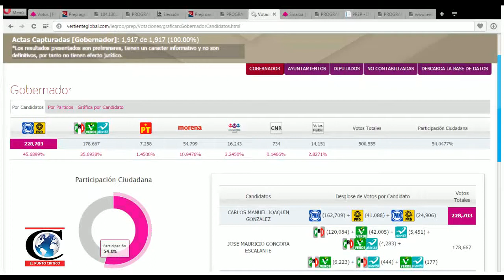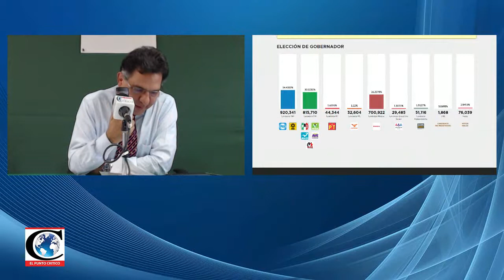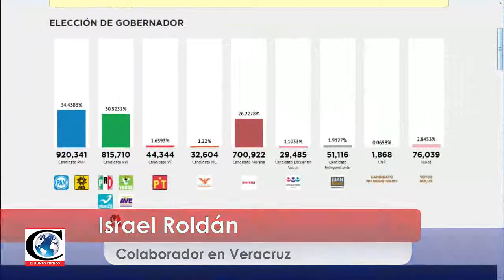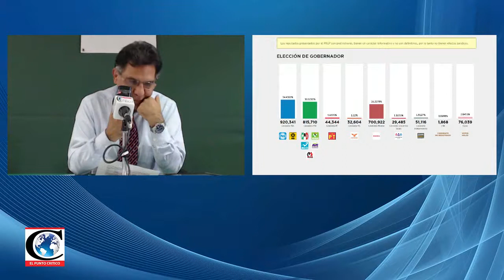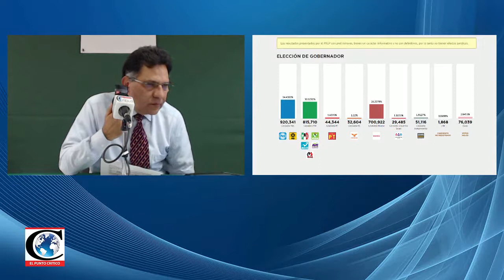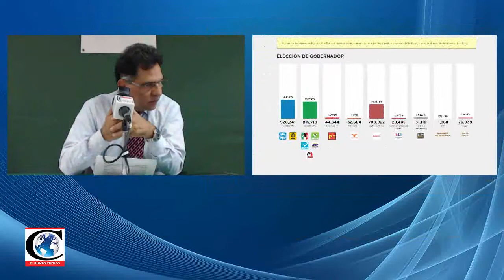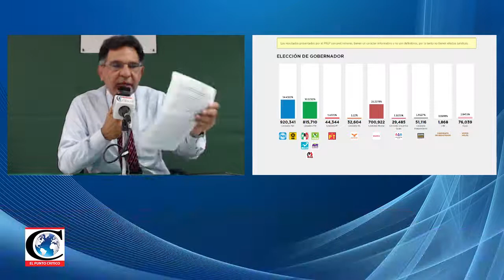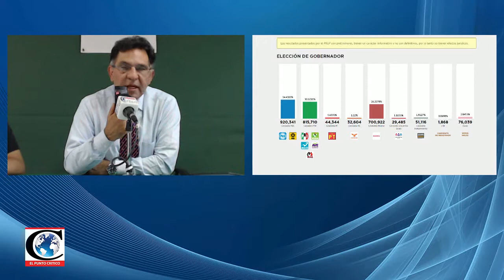Reporte de Elecciones en Veracruz con Israel Roldán 2016- 06- 06